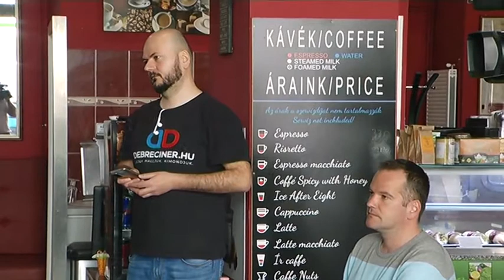Hajdúnánási Televízió: Választási programját ismertette a Munkáspárt és az ISZOMM 2022.03.25.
A Magyar Munkáspárt valamint az Igen Szolidaritás Magyarországért Mozgalom pártszövetség vezetői és a szövetség megyei képviselőjelöltjei ismertették választási programjukat debreceni sajtótájékoztatójukon